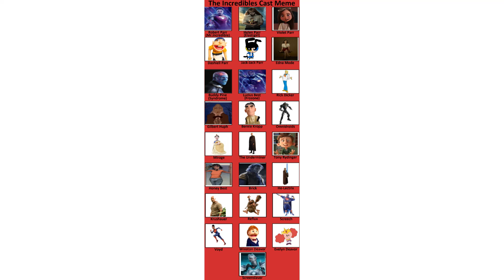The Iron Team (The Incredibles) Cast Meme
This is the cast for my version of The Incredibles
The Incredibles belongs to Disney and Pixar